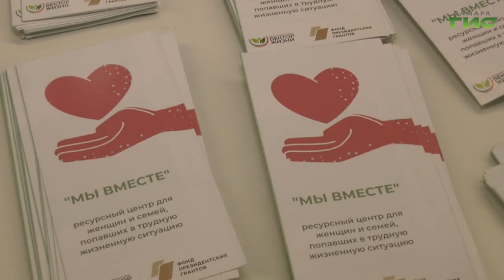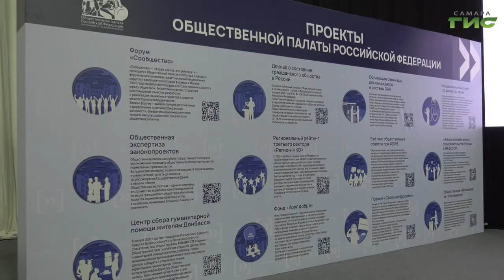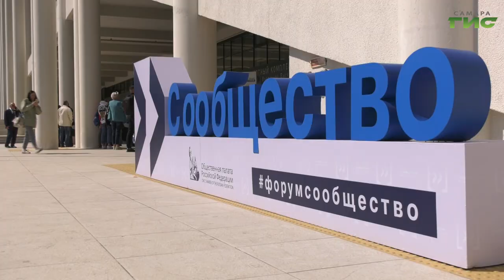В Самаре стартовал форум "Сообщество"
"Гражданское общество России - основа развития". В столице региона стартовал форум "Сообщество", в котором приняли участие губернатор Самарской области Дмитрий Азаров и глава города Елена Лапушкина. Также, в числе участников - члены федеральной и региональных общественных палат, руководители и представители некоммерческих обществ, органы исполнительной власти и приглашённые эксперты. Наш регион принял форум уже в третий раз. О важных проектах и предложениях для динамичной жизни Самарской области, - репортаж Ольги Павловой.